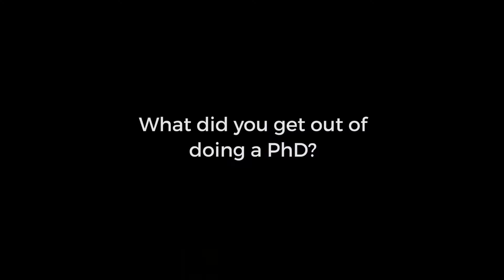PhD advice from Simon Singh MBE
Considering a PhD, but wondering what you'll actually get out of it? We've sat down with some of the UK's top academics to hear their experiences and thoughts on postgraduate study. Simon Singh MBE is a popular science writer and author of The Simpsons and Their Mathematical Secrets. Here he shares some advice for new students.